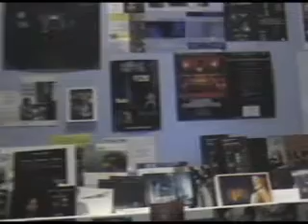Festival De Cannes 2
Segment 2 of 5 part series for News 8 Austin from the 2006 Festival De Cannes.
Midian Films Short "Sub Urban Safari" screened in Short Film Corner.